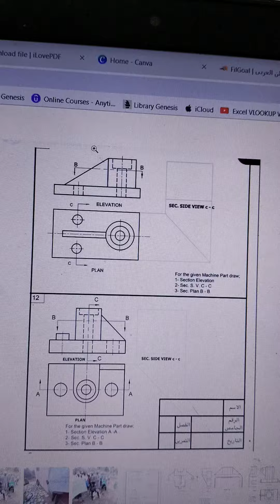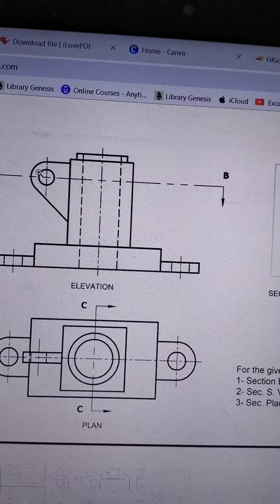امتى اهشر مساحة العصب ؟ الإجابة فى دقيقة